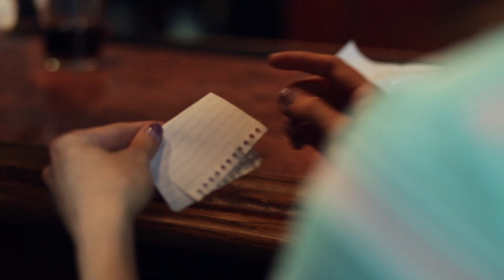Out to Lunch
Beth becomes her brother's wing man.